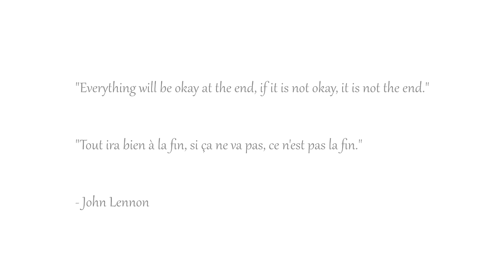The butterfly effet / L'effet papillon #164